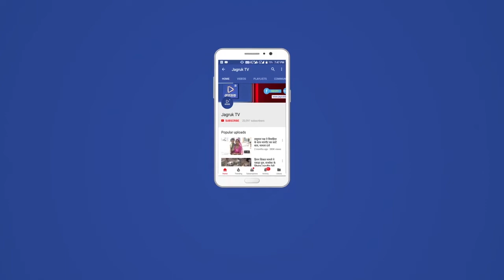बेरोजगार किशोरो पीड़ित परिवार का सहयोग करना ही मुख्य उद्देश्य :- निरज राणावत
युथ  केयर फाउंडेशन के सचिव नीरज  सिंह राणावत राणावत ने पत्रकार दीपावली स्नेह मिलन समारोह   प्रेस वार्ता को को संबोधित करते हुए कहा कि बेरोजगार किशोरों एवं पीड़ित परिवारों की सेवा करना ही संगठन का मुख्य उद्देश्य है जिसके चलते विगत 2 वर्षों से अधिक समय से कुंभलगढ़ विधानसभा क्षेत्र में संगठन द्वारा सेवाएं की जा रही है।
राणावत ने कहा कि जीवन के महत्वपूर्ण क्षेत्रों में व्यक्ति को जिन समस्याओं का सामना करना पड़ता है वह  आधुनिक युग में मार्गदर्शन और परामर्श की आवश्यकता बढ़ गई है पीड़ित एवं गरीब परिवार में मार्गदर्शन एवं परामर्श तथा विशेष तौर से सहयोग का अभाव रहता है जिसके कारण बेरोजगार किशोरों की संख्या  कुंभलगढ़ क्षेत्र में बढ़ती जा रही है वहीं काफी संख्या में गरीब परिवार भी यह निवासरत है जिनके सहयोग के लिए युथ केयर फाउंडेशन सदैव तत्परता के साथ कार्य करते हुए आगे बढ़ रहा है और उनके सहयोग में मैं स्वयं समय-समय पर कंधे से कंधा मिलाकर साथ खड़ा हूं।
बेरोजगार युवाओं को प्रोत्साहन एवं सहयोग करना
कुंभलगढ़ विधानसभा क्षेत्र के बेरोजगार युवाओं के लिए यूथ केयर फाउंडेशन के द्वारा सहयोग सदैव प्रदान किया जाएगा एवं भील समाज की गरीब बालिकाओं के लिए विवाह स्वरूप आर्थिक सहयोग संगठन के द्वारा किया जा रहा है वही शिक्षा के प्रति भी गरीब व वंचित परिवार के बच्चों को जोड़ कर प्रोत्साहित किया जा रहा है। युवा बेरोजगारों को सहयोग करते हुए संगठन के द्वारा पूर्व में खेल के प्रति प्रतिभा को ढूंढ कर आगे बढ़ने का क्रम जारी रखते हुए संगठन द्वारा कुंभलगढ़ और आमेट क्षेत्र में क्रिकेट प्रतियोगिता का भव्य आयोजन भी किया गया था वही आने वाले समय में संगठन के द्वारा कुंभलगढ़ क्षेत्र में वॉलीबॉल प्रतियोगिता का भी आयोजन कर ग्रामीण क्षेत्र में छुपी हुई प्रतिभाओं को आगे बढ़ाने का क्रम भी संगठन के द्वारा जारी रखा जाएगा।

गरीब परिवारों को सहयोग
कुंभलगढ़ विधानसभा क्षेत्र में गरीब परिवारों को  स्वरोजगार के  रूप में प्रेरणा देते हुए अपने लक्ष्य को ध्यान में रखकर कार्य करने को लिए सदैव प्रत्येक परिवार को आत्मनिर्भर बनाने में सहयोग प्रदान किया जाएगा।

गौमाताओं की सेवा

लंबी महामारी के चलते जहां गौमाता है काल की भेंट चढ़ रही है वही इस महामारी को बचाने के लिए गौ माता को विशेष दवाई के किट भी युद्ध केयर फाउंडेशन के द्वारा गाव गाव वितरण किए जा रहे हैं।
पानी की समस्या के निदान
कुंभलगढ़ विधानसभा क्षेत्र में पानी की विकट समस्या को लेकर  युद्ध केयर फाउंडेशन के द्वारा140 ट्यूब वेल खुदवा कर जनता को राहत देने का संकल्प लिया गया उसमें से 25 ट्यूबवेल खुदवा कर जनता को राहत प्रदान की गई बची हुई भी अति शीघ्र पूरी की जाएगी।